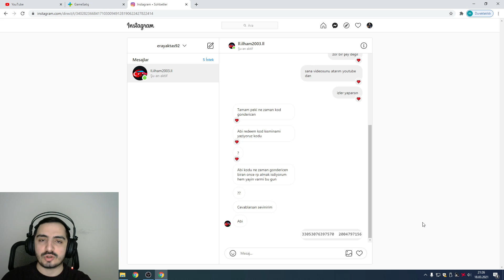TAKİPÇİLERİMİN HESABINI FULLEDİM. TAKİPÇİME SEZON 18 ROYAL PASS ALDIM. (SEZON 18 RP ÇEKİLİŞ)